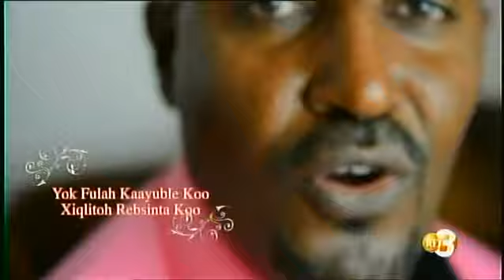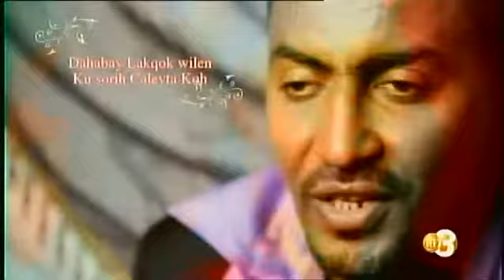RTD: Balaamatta Waane 28/01/2018